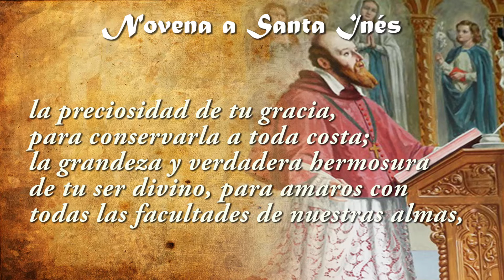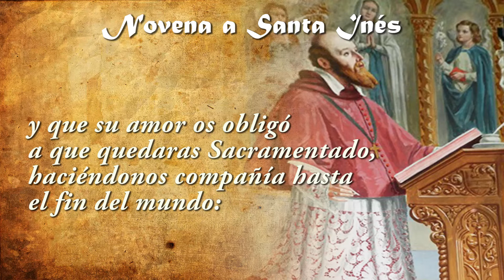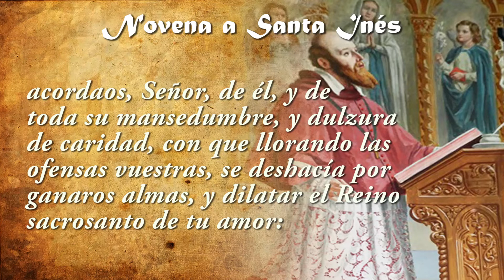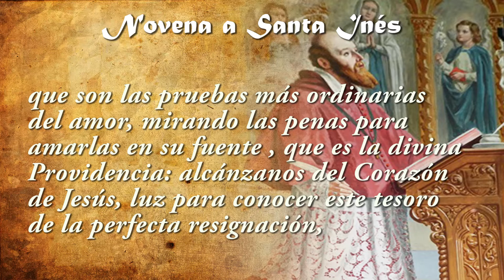Novena a San Francisco de Sales día 8✝️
❤️ Por la señal de la Santa Cruz, de nuestro enemigos, líbranos Señor, Dios nuestro. En el nombre del
Padre, del Hijo y del Espíritu Santo. Amén.

Oración preparatoria para todos los días:

Corazón amabilísimo de Jesús, que por la abundancia de tu benignísima misericordia, y para
manifestación más sensible del inmenso amor, con que miras a los corazones humanos, deseando
dilatar el Reino de tu amor, y penetrar a todos de las más vivas llamas de aquel fuego divino, que
viniste a encender en el mundo, enviaste a él en estos últimos siglos, en que lastimosamente se ve
enferma la devoción de muchos, al dulcísimo San Francisco de Sales, nuevo Vaso de elección, en cuyo
pecho depositaste con tanta largueza los tesoros de tu luz y amor, previniéndolo con tan copiosas
bendiciones de dulzura, para que hecho todo para todos, mostrase a toda suerte de gentes el camino
llano y seguro de la perfecta virtud cristiana: concédenos, Deifico Corazón, que embriagados con la
dulzura de tu amor, protegidos de los altos méritos de este tu escogido Siervo, é instruidos con
sus celestiales avisos, conozcamos la vanidad de cuanto el mundo estima para despreciarla; la
fealdad del pecado, para aborrecerla; la preciosidad de tu gracia, para conservarla a toda costa;
la grandeza y verdadera hermosura de tu ser divino, para amaros con todas las facultades de
nuestras almas, y la suavidad apetecible del yugo de tu divina Ley, para que rindamos gustosos
nuestra cerviz á tan dichosa servidumbre, y abracemos con todo el conato de nuestro corazón la
ligera carga de tus Mandamientos, todos amor, dulzura y verdadera libertad. Compadeceos
poderosísimo Corazón de tantas almas, que deslumbradas con los errados dictámenes del ciego y vano
mundo, atraídas de los venenosos silbos de la antigua serpiente, y presas en los dorados lazos de
los fugitivos placeres de los sentidos, incautamente duermen en una falsa seguridad con lastimoso
peligro de su salvación.

Mirad, Corazón clementísimo, que por ellas padeciste congojas y agonías en el Huerto, y terribles
desamparos en la Cruz, y que su amor os obligó a que quedaras Sacramentado, haciéndonos compañía
hasta el fin del mundo: no se frustren, Señor, tan preciosos trabajos y tan amorosos excesos.
Atended también á los fervorosos esmeros con que os sirvieron y desearon los desagravios más
cumplidos de vuestro sagrado honor los purísimos corazones de Manía Y José, y por la complacencia
que tuviste en los méritos suyos, olvidad los deméritos nuestros. Mirad juntamente el amor tan fino
con que siempre buscó únicamente tu mayor gloria el seráfico corazón de San Francisco de Sales:
acordaos, Señor, de él, y de toda su mansedumbre, y dulzura de caridad, con que llorando las
ofensas vuestras, se deshacía por ganaros almas, y dilatar el Reino sacrosanto de tu amor: Venga,
pues, a nosotros ese tu Reino, y sea arrojado fuera de las almas el Príncipe de las tinieblas, que
las tiraniza, alúmbrelas siempre tu luz, apodérese de todos los corazones tu amor, anímelos tu
gracia, para que eternamente cantemos tus misericordias en la gloria. Amen.

Oración del día 8:

Pacientísimo San Francisco de Sales, que para unirte con el Divino querer, plantaste en tu corazón
una grande sumisión á todas las disposiciones de Dios, particularmente en los sufrimientos y
tribulaciones, que son las pruebas más ordinarias del amor, mirando las penas para amarlas en su
fuente , que es la divina Providencia: alcánzanos del Corazón de Jesús, luz para conocer este
tesoro de la perfecta resignación, por cuyo medio se convierte el alma en un cielo sereno , donde
resplandece como sol el reinante amor celestial; y para el mismo fin consíguenos la gracia que
deseamos. Amén.

(Ahora puedes pedir la merced o gracia que necesitas).

Antífona para todos los días:
Sacerdote, obispo, y trabajador de poderosas obras , buen pastor para la gente, ora por nosotros,
Señor.
V. El Señor lo ama y lo embellece.
R. Lo vistió con túnica de gloria.

Oración Final para todos los días:

Oh Dios, que quisiste que el bienaventurado Francisco, tu confesor y pontífice, se hiciera todo
para todos por la salvación de las almas; concédenos propicio, que llenos de la dulzura de la
caridad, dirigidos por las enseñanzas y protegidos por los méritos de este Santo, consigamos los
gozos eternos. Por nuestro Señor Jesucristo tu Hijo, que contigo vive y reina en la unidad del
Espíritu Santo, Dios por los siglos de los siglos.

Amén